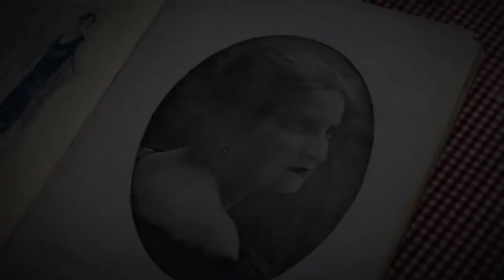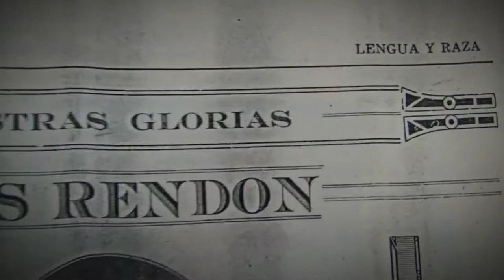Risaralda Gobernación con Resultados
En la sección Nuestra Gente conocimos la historia de vida del Periodista Aldemar Solano Peña apasionado por el Cine y quién realizó el argumental "De regreso al Nido de Cóndores" para incentivar el turismo en Pereira.